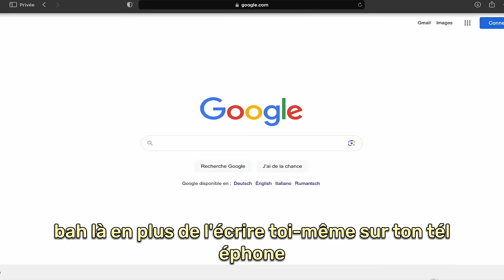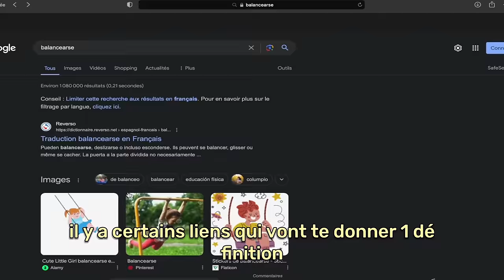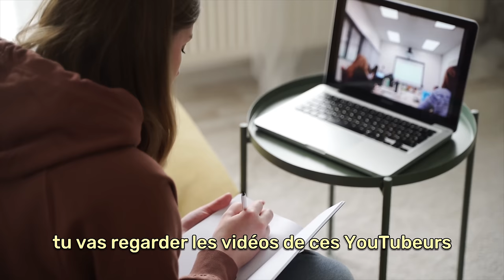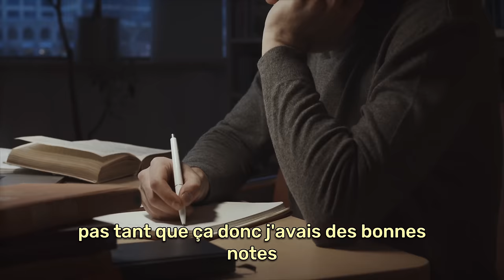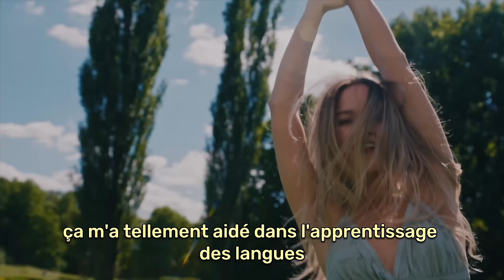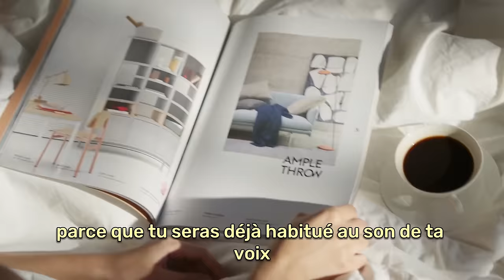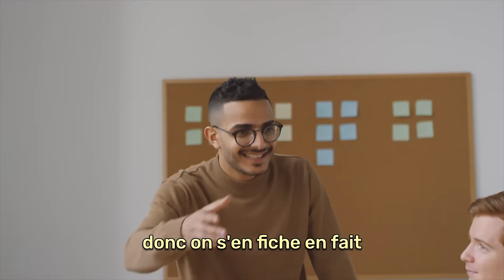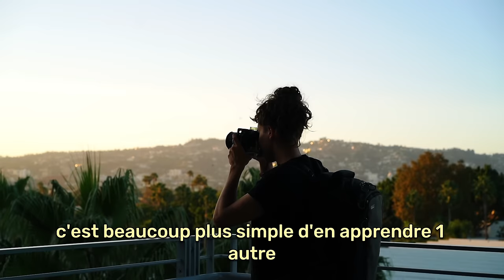Apprends une langue plus rapidement que n'importe qui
Camera : Canon M50
Micro : Sony ECM W2BT
Montage : Final Cut

CHAPITRES :
00:22 chapitre 1
02:59 chapitre 2
07:03 chapitre 3
08:03 chapitre 4
14:14 chapitre 5
16:07 chapitre 6
18:55 chapitre 7
22:15 chapitre 8
23:38 chapitre 9
24:57 chapitre 10
26:10 chapitre 11
27:59 chapitre 12